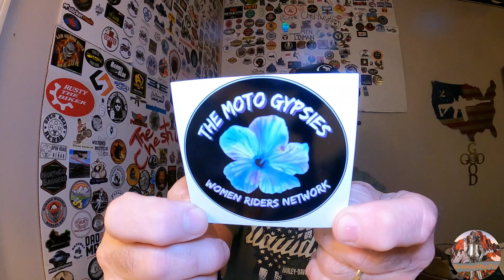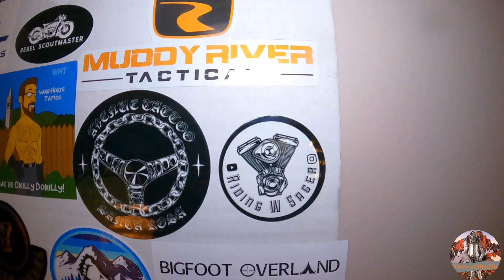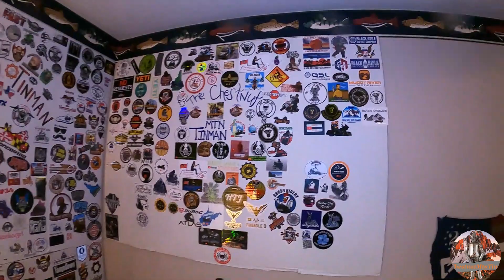Mail Call 90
Vlog 1216  This is mail call with the following three sticker swapping motovloggers: 1) Riding w Sager, 2) Apple Glide, and 3) just_glidin21
3) instagram: @just_glidin21

Send any correspondence to me at:
Ron Bridgefarmer
theChestnutMtnTinman
2014 Harley Davidson Ultra Classic Ltd
Media Mod and the Max Lense Mod on the 9 black
GoPro Hero 7 on handlebars.
Akaso EK7000 4K WiFi Camera engine guard
DJI Mavic Air 2S
Wondershare Filmora10